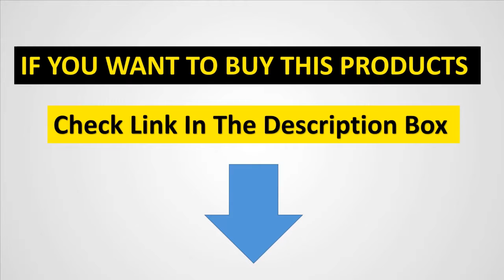Buy Now JACKJONES Brand Men HOT Casual shirts | HOT Casual shirts Review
JACKJONES Brand Men HOT Casual shirts Male slim shirts regular cotton 100% Male tops

Item specifics
Brand Name:Jack Jones
Gender:Men
Item Type:Shirts
Closure Type:Single Breasted
Sleeve Style:Regular
Shirts Type:Casual Shirts
Sleeve Length(cm):Full